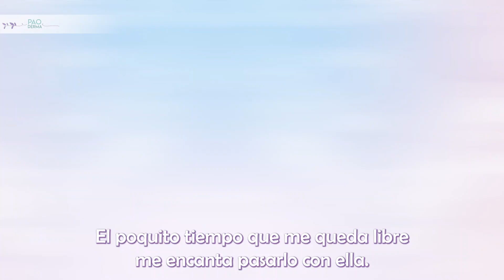10 COSAS QUE NO SABÍAS DE MÍ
Dicen que una nunca termina de conocer a las personas... 🫣
 Pero hoy quiero contarte un poco más de mi, para que nos conozcamos mejor. 🏵️

Así que en este video te presento una lista de 10 cosas sobre mí que poca gente sabe...

 Te identificas conmigo en algún punto?